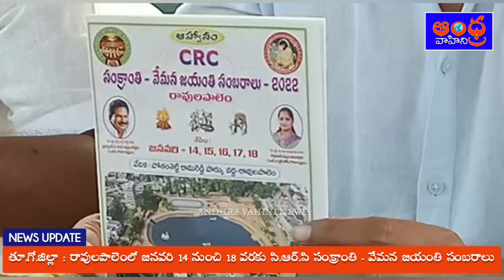రావులపాలెంలో జనవరి 14 నుంచి సంక్రాంతి - వేమన జయంతి సంబరాలు | Andhra Vahini News